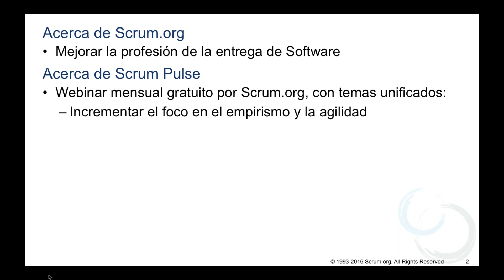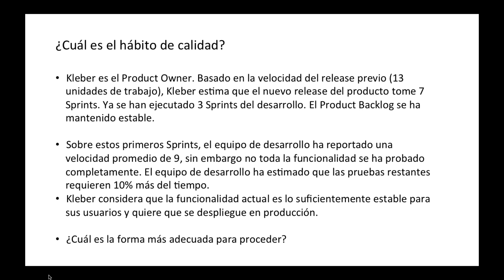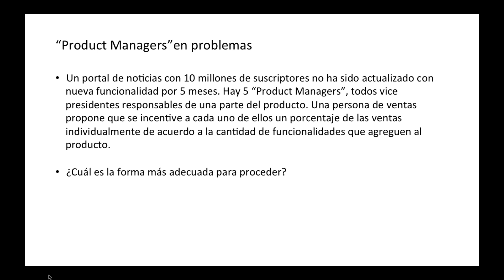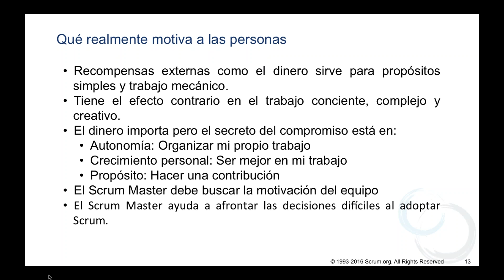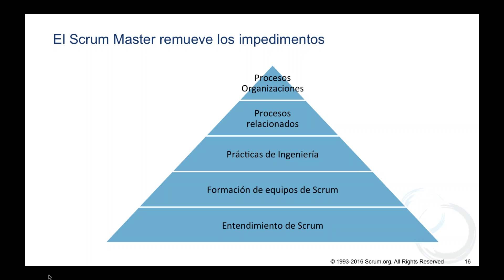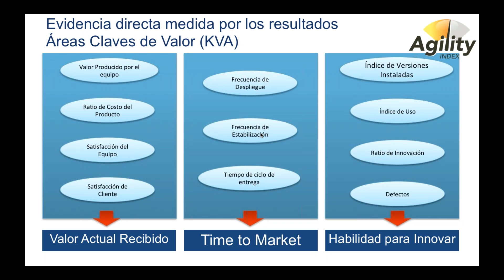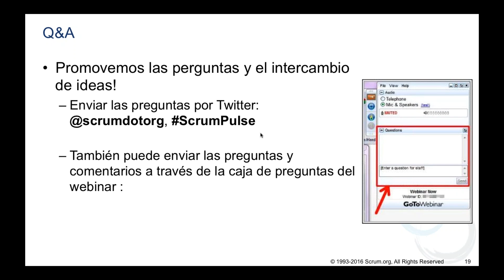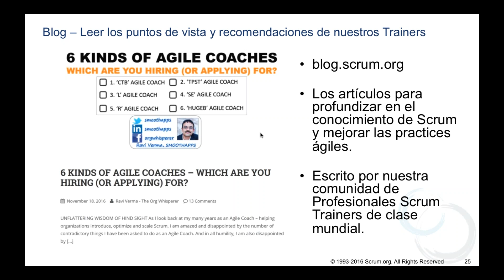Special Spanish Edition Role of a Scrum Master - Scrum Pulse Episode #19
Sin importar donde estés en tu transición a Scrum, el rol del Scrum Master se puede malinterpretar muy fácilmente. En este webinar, Joel Francia -Professional Scum Trainer- nos guiará en la exploración de algunas preguntas comunes acerca del rol del Scrum Master y como puede afrontar las diferentes expectativas que se tienen sobre él. Para reflejar la diversidad de nuestra comunidad, este será el primer de mucho Scrum Pulses ofrecidos en Español.

What exactly is the role of a Scrum Master? Is a Scrum Master an Agile Project Manager, responsible for keeping the team on track and ensuring that projects are delivering on scope, schedule and budget? Or is the Scrum Master like an administrative assistant – scheduling Scrum Events and Activities and sending out meeting minutes? Should the Scrum Master act like a Technical Lead, helping the team make technical decisions and reviewing code? Or maybe (s)he should act as a proxy product owner, helping write requirements and acting as a liaison between the Dev Team and the Product Owner and Stakeholders.

No matter where you might be in your Scrum journey, the role of Scrum Master can be easily misinterpreted. In this session, Professional Scrum Trainer – Joel Francia takes us along a guided enquiry to explore some common questions about the role of a Scrum Master and how (s)he might balance the competing and often conflicting expectations placed on them. To reflect the diversity of our community, this will be the first of many Scrum Pulses offered in Spanish.